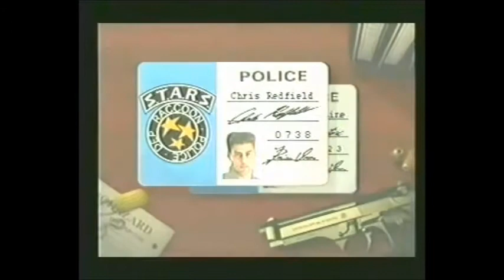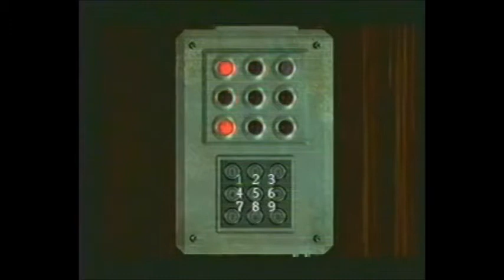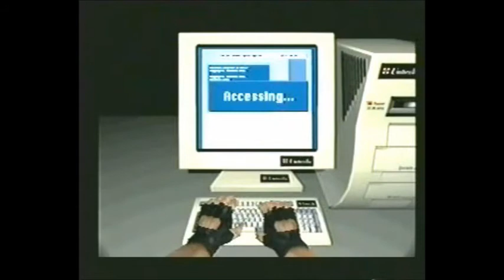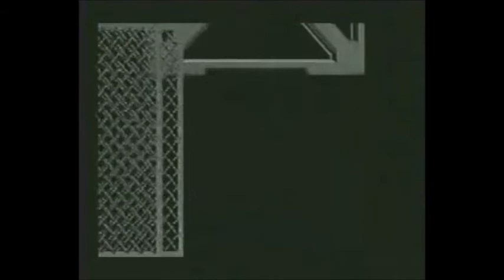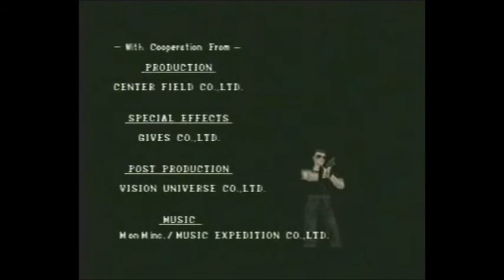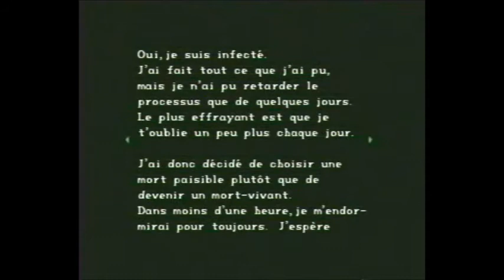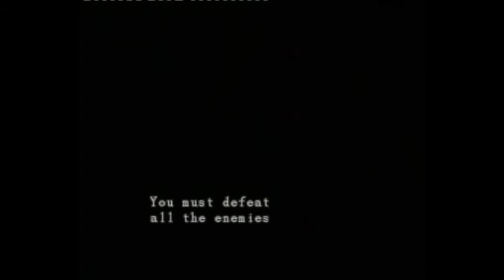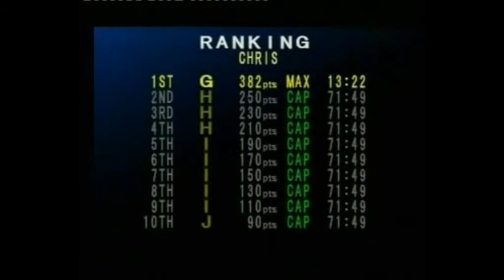Parodie Intégrale Resident Evil [PS1] Chris Redfield | karmin vidéogaga (Parodia)